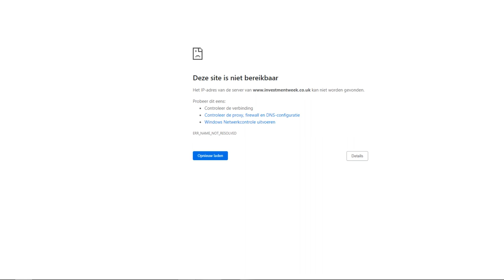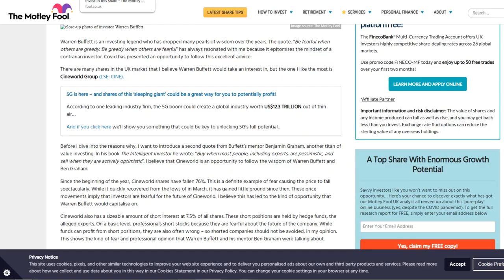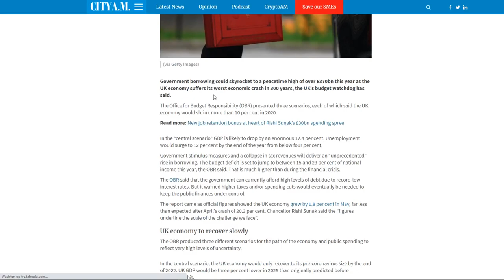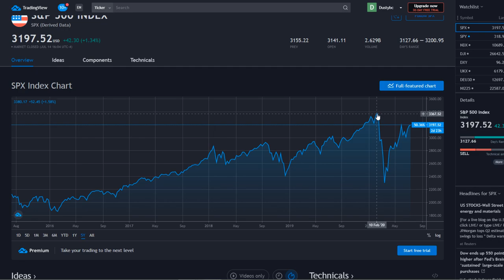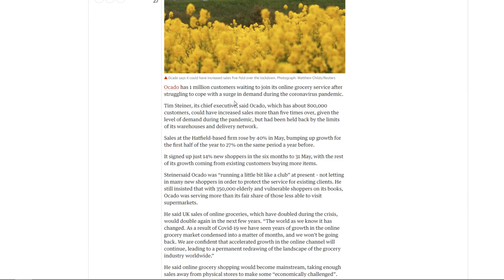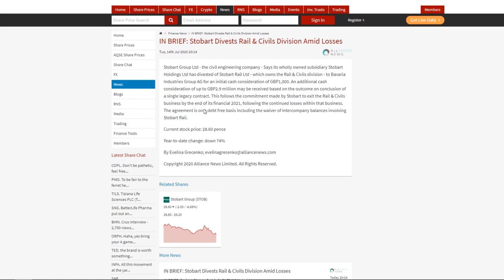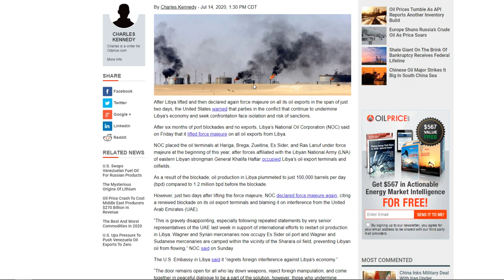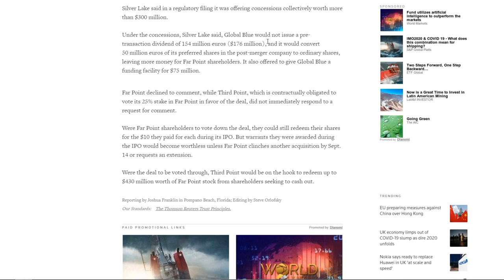Has The HUGE Recession Already Hit? & Will The US Put More Trillions Into The Economy?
Just to be sure, these are all my opinion, and are not legal financial advice.